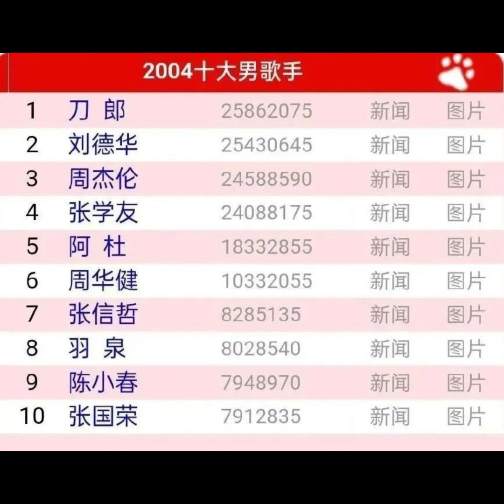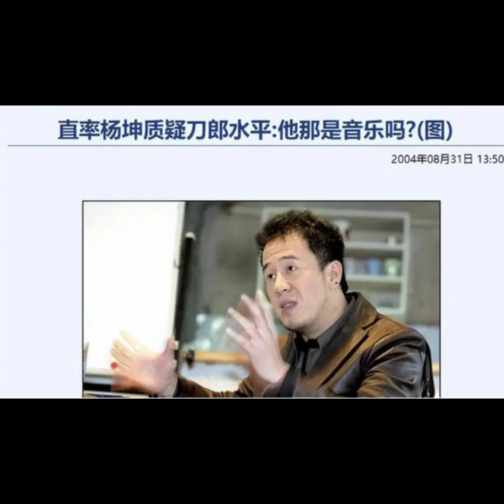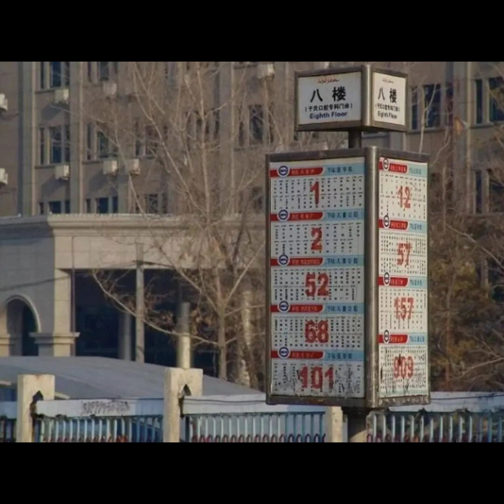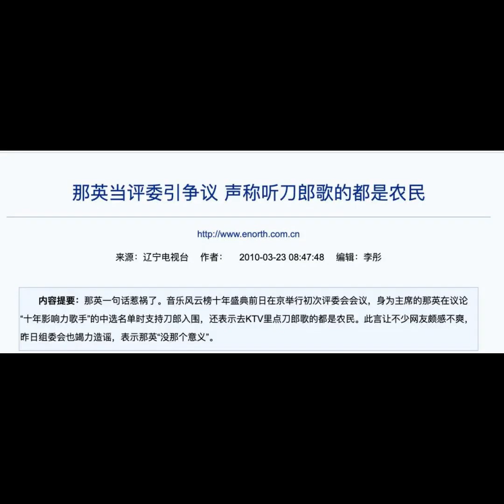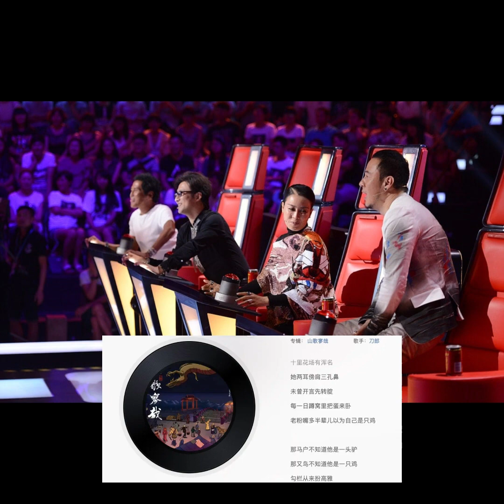刀郎新歌 罗刹海市 有多火，不仅震撼中国歌坛。周华健力邀同开演唱会，罗大佑为其写歌